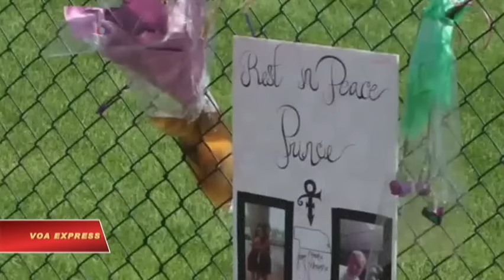Nhà riêng của huyền thoại âm nhạc Prince sẽ mở cửa cho công chúng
Tin tức Nếu không vào được VOA, xin các bạn hãy vào để vượt tường lửa. Bốn tháng sau ngày mất của huyền thoại âm nhạc Prince, công ty quản lý tài sản của ngôi sao quá cố thông báo họ sẽ mở cửa ngôi nhà của ca sỹ này cho công chúng tới tham quan hàng ngày bắt đầu từ tháng 10.

Theo Bremer Trust , người hâm mộ sẽ có thể mua vé trực tuyến bắt đầu từ 26/8 để tới thăm tổ hợp Công Viên Paisley rộng 6.000 mét vuông trong đó có ngôi nhà nơi Prince từng sinh sống và khu nghĩ dưỡng ở 1 vùng ngoại ô của thành phố quê hương của ngôi sao nhạc Pop ở Minneapolis thuộc tiểu bang Minnesota.

Ngôi sao quá cố có tên đầy đủ là Prince Rogers Nelson đột ngột qua đời ở tuổi 57. Sự kết hợp các thể loại nhạc rock, funk và R&B của Prince đã tạo nên những bản nhạc nổi tiếng như Cơn Mưa Màu Tím, Nụ Hôn và Khi Những Con Bồ Câu Khóc.

Prince được cho rằng đã uống thuốc giảm đau chứa fentanyl quá liều.
Các tour thăm quan sẽ đưa người xem qua các studio ghi âm và mix nhạc, một sảnh hòa nhạc cùng với hàng nghìn cổ vật riêng của Prince trong đó có tủ quần áo biểu diễn, các giải thưởng âm nhạc, dụng cụ âm nhạc và cả các xe gắn máy mà Prince đã từng dùng.